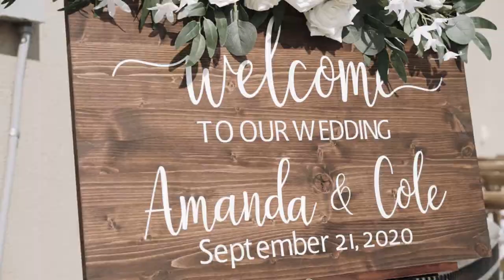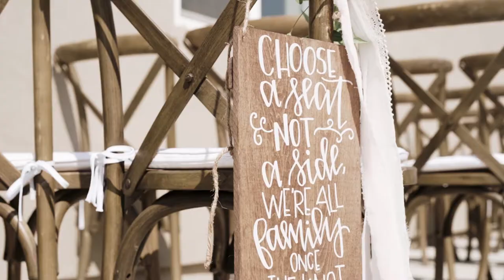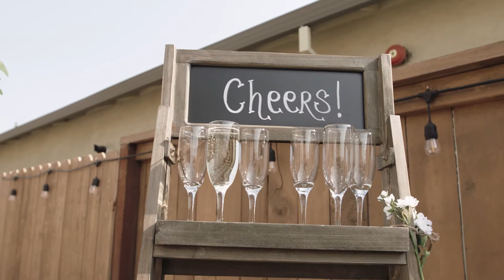Amanda and Cole | Rio Vista, CA